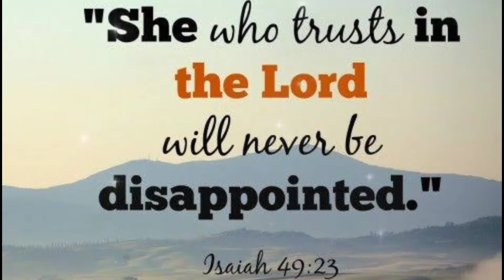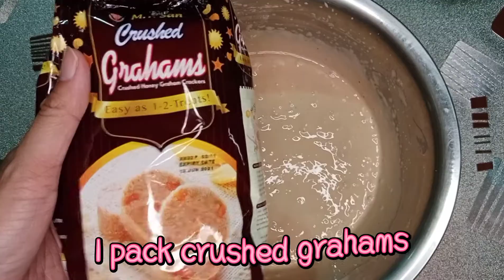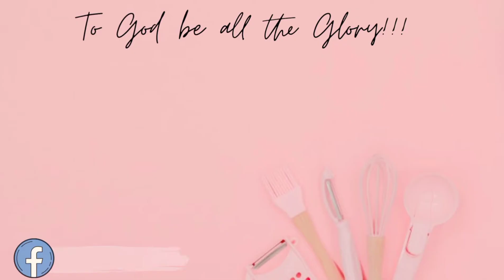MILO GRAHAM FLOAT| Quarantine Recipe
ingredients:
1 can angel kremdensada
1 pack crushed grahams
3 sachet milo